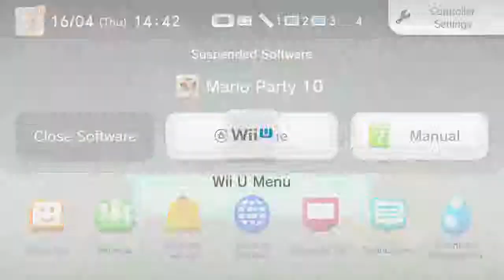Mario Party 10 – Game #4 - Badminton Possibly the Best Game Ever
Multiplayer mayhem at its finest, we play Mario Party 10!
Originally uploaded to Ursa Bezerkers (now consolidated into this channel – enjoy!)